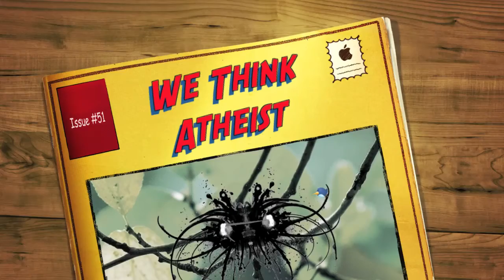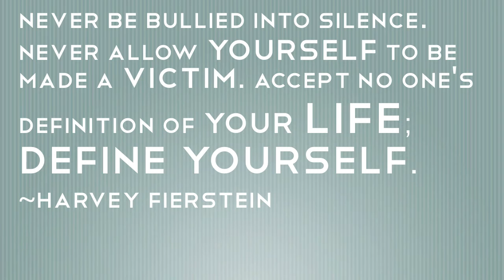It is inconceivable that (fill in the blank)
It is inconceivable that (fill in the blank) could have originated naturally. Therefore, it must have been created.

This argument, also known as the argument from ignorance or "god of the gaps," is implicit in a very many different creationist arguments. In particular, it is behind all arguments against abiogenesis and any and all claims of intelligent design.

The argument from incredulity creates a god of the gaps. Gods were responsible for lightning until we determined natural causes for lightning, for infectious diseases until we found bacteria and viruses, for mental illness until we found biochemical causes for them. God is confined only to those parts of the universe we do not know about, and that keeps shrinking.